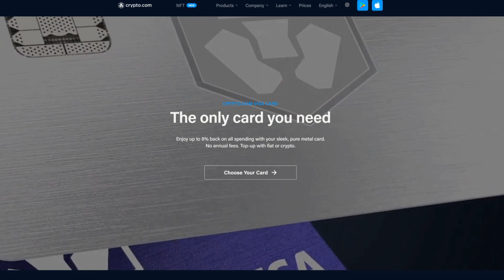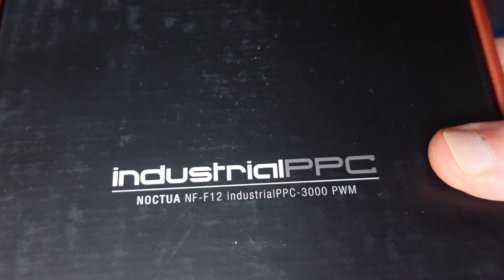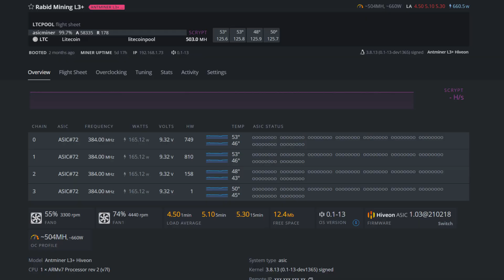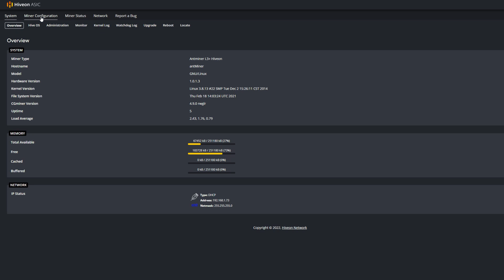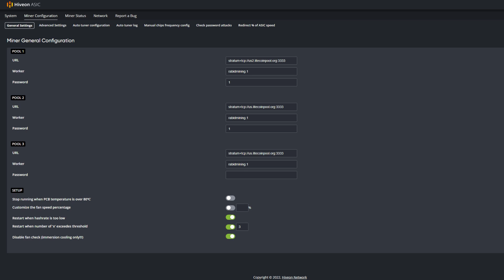DO THIS!!!! Silence Your AntMiner L3+ | Fan Swap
Silent Running AntMiner L3+
In this video you guys wanted me to show you how you could make a Antminer L3+ run quietly well here it is I can hardly even notice its on now.

Rabid Mining
Mirror, Alberta
T0B 3C0

Or Use Code "rabid" at Sign up For $25 Free

✅ Fans In Video (PAID LINK)

✅ Best CPU For Mining (PAID LINK)
✅ Best Mining GPUs In Stock? (PAID LINK)
✅ 240v Non Metered PDU (PAID LINK)

✅ Eth: 0x17a7FaFb3821722aB9032f1Dd1089aC432896f63
✅ ETC: 0x9899B7E3839DA51D5c53f507458E99ae3032CC5A
✅ XMR: 41wRsv2LzAB4WqFYmEzc393zJBS5dhMArGDjLiMu9vmH2Yvz5TgFyheXxBkp9WJUn4LrYmWtnhqh1LtDDbMm74B8QniroEk
✅ BTC: bc1qder9fr6sgrhpd6j754pt949tmzzzytllh3s7sw
✅ XRP: rhRvTsU6LcEWfXBHZ71GP1MaxnXRhwgYH1
✅ RVN: RLAAWNtpMRF8stG8nCnC1Ws6ZXT6DyuH4S
✅ XLA: SvkyVj3HeEi6gW4RQs28Nee8tpxEp8L9kLTFMsu7funwUgzievMpGQUCrcXLDdTD4kXzxVZ1xkHmudw8DJZAAfxw38c2TrybT
✅ Veruscoin: RMASd8oLssKdyxp9xon1N9ggMw5WWWi97r
✅ RTM: RNrTxXxKkvdKJp7ZjKjGgZ1kKZeTUFyTVy